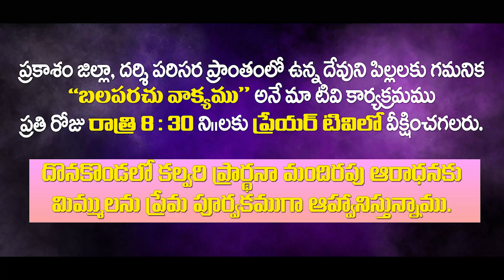Pas. K.Daniel Epi 39 I Keerthana Tv, Guntur